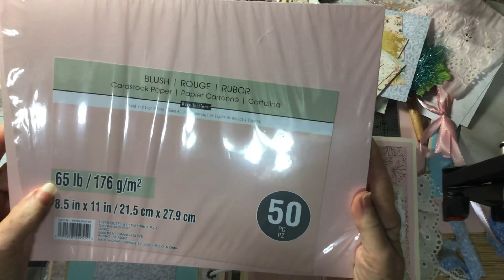Adding Embellishments To My Sugar Cookies Journal....Sold….